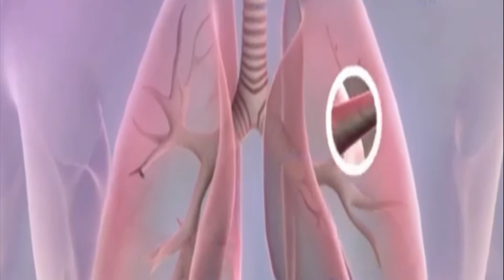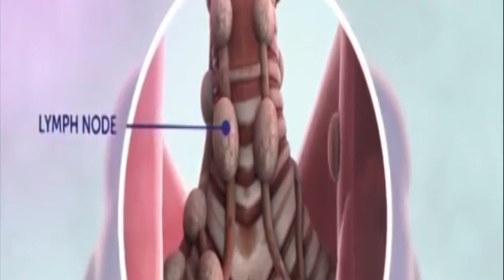KANKER PARU - PARU, GEJALA AWAL YANG HARUS DIPERHATIKAN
KLINIK WIENARTO

PERBEDAAN KANKER PARU-PARU PRIA DAN WANITA

Salah satu jenis kanker yang sifatnya umum alias bisa menyerang kedua jenis kelamin adalah kanker paru-paru. Akan tetapi, berbagai penelitian tentang kanker paru-paru di beberapa dekade terakhir menunjukkan bahwa karakteristik kanker paru-paru pada pria dan wanita ternyata cukup berbeda. Dengan mengetahui perbedaannya, Anda akan bisa mengenali gejalanya dan melakukan tindakan pencegahan lebih cepat.

Karaketristik Kanker Paru-paru Pria dan Wanita

Berikut beberapa hal yang harus diketahui tentang kanker paru-paru pria dan wanita:
• Kanker paru-paru yang terjadi pada usia di bawah 50 tahun biasanya terjadi pada wanita.
• Rokok merupakan salah satu penyebab kanker paru-paru yang dampaknya lebih besar pada wanita daripada pria; hal ini karena wanita cenderung lebih sensitif terhadap dampak karsinogen dalam rokok daripada pria. Hal yang sama berlaku jika wanita menjadi perokok pasif.
• Pria cenderung terkena kanker paru-paru yang disebut Squamous, yang tumbuh di jalur pernapasan dan menimbulkan gejala seperti batuk berdarah.
Wanita cenderung terkena kanker yang disebut adenokarsinoma, yang tumbuh menjadi benjolan di luar paru-paru dan menimbulkan gejala seperti kelelahan, sesak napas, sakit dada dan punggung (ketika kankernya menyebar ke tulang).
• Pria cenderung terkena kanker di usia lebih dari 50 tahun, tetapi wanita menopause pun memiliki resiko lebih tinggi terkena kanker daripada wanita yang lebih muda.

Karakteristik kanker paru-paru pada pria dan wanita bisa membantu diagnosis yang lebih baik.

Tilp. 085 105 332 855

Din.Kes. 445.141/1125/08

SEMBUH PERMANEN.